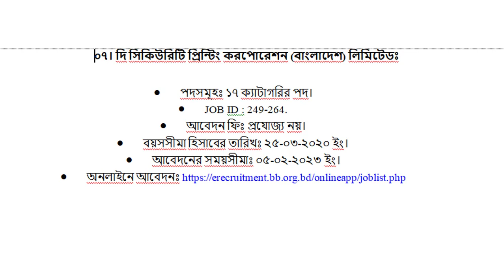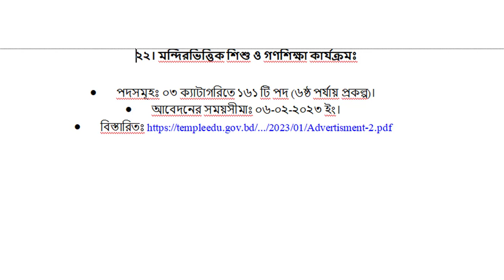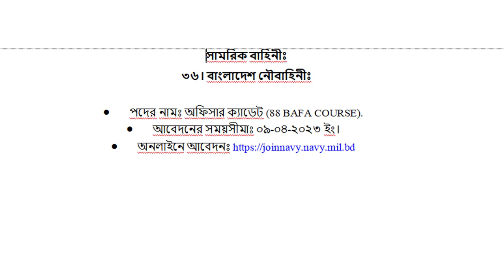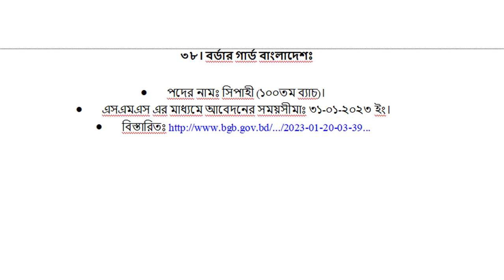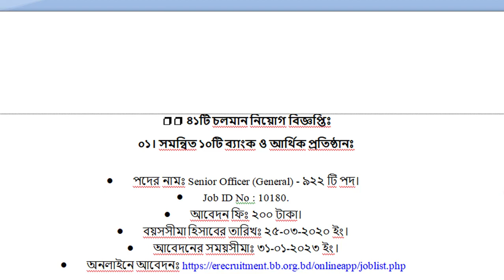ফেব্রুয়ারি মাসের ৪১টি সেরা চাকরীর বিজ্ঞপ্তি দেখে নিন এক পলকে | govt job circular 2023 sorkari chakri